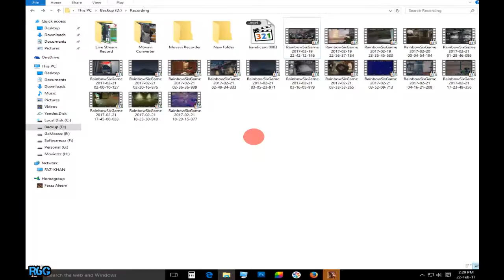Battlefield 1 FORTE ET FIELDE Gameplay 9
BATTLEFIELD 1 Single Player Campaign Gameplay Walkthrough.

About Battlefield 1 Campaign/ Single Player:
The single player campaign of Battlefield 1 will revolve around different people in different aspects of the Great War in campaigns such as the Italian Alps and the deserts of Arabia. Unlike past installments, the story will offer a much larger sandbox to allow players more choice and variety in how they approach different situations.